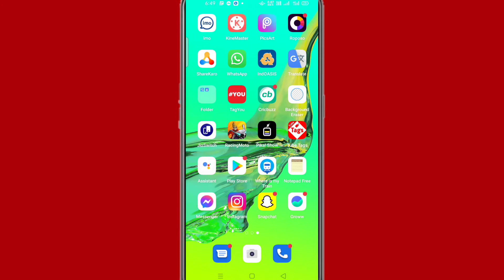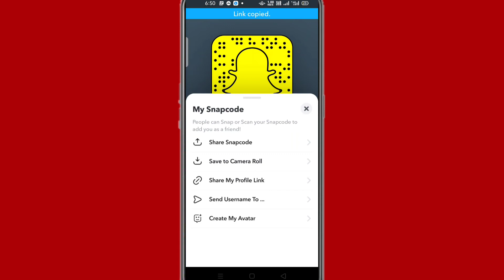Snapchat account ka link copy kaise karen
Hi friends is video mein main aapko Snapchat mein account link copy Karne Ka tarika bataya hun

to friend FIR milenge new video mein tab tak ke liye by radhe radhe bolna padega